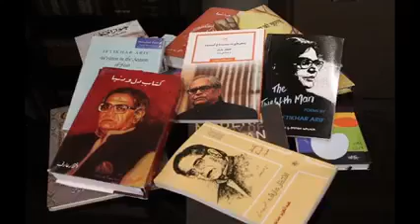حجاب شب میں تب و تاب خواب رکھتا ھے۔افتخار عارف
INTESAAB KAHAANI CHANNEL IS PROMOTING LITERATURE,CULTURE AND ARTS ACTIVITIES IN NEW WAY.